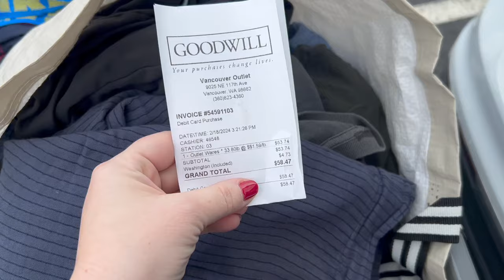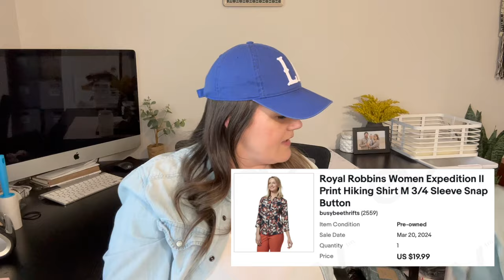Goodwill Outlet Bins Haul! What I buy as a full-time reseller!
Hi friends! I'm so excited to share my thrift finds with you!

Thank you for hanging out with me & happy thrifting!

Ebay, side hustle, work from home, reseller, ebay haul vlog, make money from home, thrift haul to sell online, poshmark, flipper, clothing haul, work from home mom, stay at home mom, part time, full time